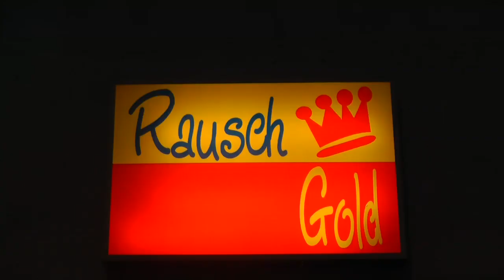Jurassica Parka: GNTM 2016 Nutten-Nachlese (03.03.2016)